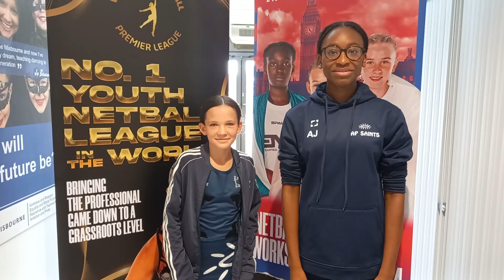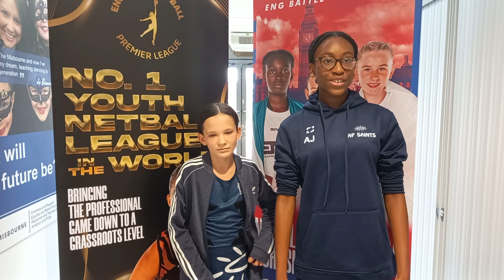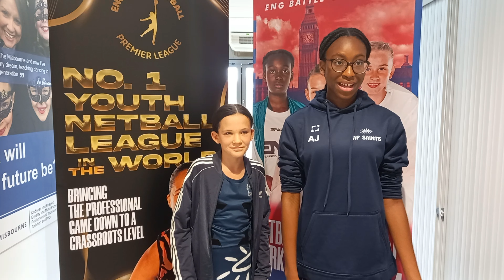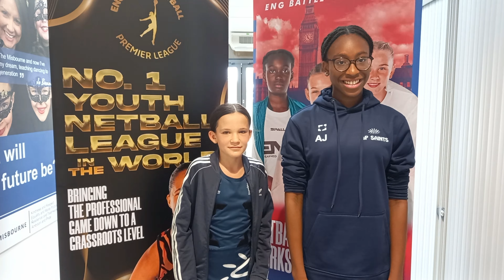WE STILL DID REALLY WELL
AP Saints Vs Wodson Park/Starz NC
ENG U12 YNPL Southern Conference 2023/24
Round 1

AP Saints may have lost two games but showed an incredible improvement from last season's cup event to suggest they still have alot to offer in this league.